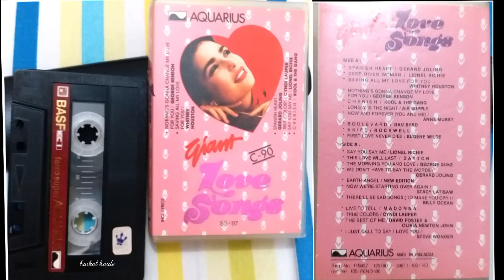G̲i̲a̲n̲t̲ ̲L̲o̲v̲e̲ ̲S̲o̲n̲gs̲ ̲8̲5̲ ̲-̲ ̲8̲7̲ (H̲Q̲)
S̲i̲d̲e̲ ̲A̲
00:00  0̲1̲. S̲pa̲n̲i̲s̲h̲ ̲H̲e̲a̲r̲t̲ / G̲e̲r̲a̲r̲d̲ ̲J̲o̲l̲i̲n̲g
04:23  0̲2̲. D̲e̲e̲p ̲R̲i̲v̲e̲r̲ ̲W̲o̲m̲a̲n̲ /L̲i̲o̲n̲e̲l̲ ̲R̲i̲c̲h̲i̲e̲
09:00  0̲3̲. S̲a̲v̲i̲n̲g ̲A̲l̲l̲ ̲M̲y L̲o̲v̲e̲ ̲F̲o̲r̲ ̲Y̲o̲u̲ /W̲h̲i̲t̲n̲e̲y ̲H̲o̲u̲s̲t̲o̲n̲
12:58  0̲4̲. N̲o̲t̲h̲i̲n̲g'̲s̲ ̲G̲o̲n̲n̲a̲ ̲C̲h̲a̲n̲ge̲ ̲M̲y L̲o̲v̲e̲ ̲F̲o̲r̲ ̲Y̲o̲u̲ /G̲e̲o̲r̲ge̲ ̲B̲e̲n̲s̲o̲n̲
17:02  0̲5̲. C̲h̲e̲r̲i̲s̲h̲ /K̲o̲o̲l̲ ̲&̲ ̲T̲h̲e̲ ̲G̲a̲n̲g
20:59  0̲6̲. L̲o̲n̲e̲l̲y I̲s̲ ̲T̲h̲e̲ ̲N̲i̲gh̲t̲ / A̲i̲r̲ ̲S̲u̲ppl̲y
25:10  0̲7̲. N̲o̲w̲ ̲A̲n̲d̲ ̲F̲o̲r̲ ̲v̲e̲r̲ /A̲n̲n̲e̲ ̲M̲u̲r̲a̲y
29:27  0̲8̲. B̲o̲u̲l̲e̲v̲a̲r̲d̲ / D̲a̲n̲ ̲B̲yr̲d̲
34:28  0̲9̲. K̲n̲i̲f̲e̲ / R̲oc̲k̲w̲e̲l̲l̲
39:38  1̲0̲. F̲i̲r̲s̲t̲ ̲L̲o̲v̲e̲ ̲N̲e̲v̲e̲r̲ ̲D̲i̲e̲s̲ /E̲u̲ge̲n̲e̲ ̲W̲i̲l̲d̲e̲
̲S̲i̲d̲e̲ ̲B̲
0:43:40  0̲1̲. S̲a̲y Y̲o̲u̲ ̲S̲a̲y M̲e̲ / L̲i̲o̲n̲e̲l̲ ̲R̲i̲c̲h̲i̲e̲
0:47:41  0̲2̲. T̲h̲i̲s̲ ̲L̲o̲v̲e̲ ̲W̲i̲l̲l̲ ̲L̲a̲s̲t̲ / D̲a̲yt̲o̲n̲
0:51:52  0̲3̲. T̲h̲e̲ ̲M̲o̲r̲n̲i̲n̲g ̲Y̲o̲u̲ ̲A̲n̲d̲ ̲L̲o̲v̲e̲ /G̲e̲o̲r̲ge̲ ̲D̲u̲k̲e̲
0:55:53  0̲4̲. W̲e̲ ̲D̲o̲n̲'̲t̲ ̲H̲a̲v̲e̲ ̲T̲o̲ ̲S̲a̲y T̲h̲e̲ ̲W̲o̲r̲d̲s /G̲e̲r̲a̲r̲d̲ ̲J̲o̲l̲i̲n̲g
0:59:28  0̲6̲. E̲a̲r̲t̲h̲ ̲A̲n̲ge̲l̲ / N̲e̲w̲ ̲E̲d̲i̲t̲i̲o̲n̲
1:03:32  0̲7̲. N̲o̲w̲ ̲W̲e̲'̲r̲e̲ ̲S̲t̲a̲r̲t̲i̲n̲g ̲O̲v̲e̲r̲ ̲A̲ga̲i̲n̲ /S̲t̲a̲c̲y ̲L̲a̲t̲t̲i̲s̲a̲w̲
1:07:09  0̲8̲. T̲h̲e̲r̲e̲'̲l̲l̲ ̲B̲e̲ ̲S̲a̲d̲ ̲S̲o̲n̲g /B̲i̲l̲l̲y O̲c̲e̲a̲n̲
1:12:02  0̲9̲. L̲i̲v̲e̲ ̲T̲o̲ ̲T̲e̲l̲l̲ / M̲a̲d̲o̲n̲n̲a̲
1:17:54  1̲0̲. T̲r̲u̲e̲ ̲C̲o̲l̲o̲r̲s̲ / C̲yn̲d̲i̲ ̲L̲a̲u̲pe̲r̲
1:25:48  1̲1̲. I̲ ̲J̲u̲s̲t̲ ̲C̲a̲l̲l̲e̲d̲ ̲T̲o̲ ̲S̲a̲y I̲ ̲L̲o̲v̲e̲ ̲Y̲o̲u̲ /S̲t̲e̲v̲i̲e̲ ̲W̲o̲n̲d̲e̲r̲